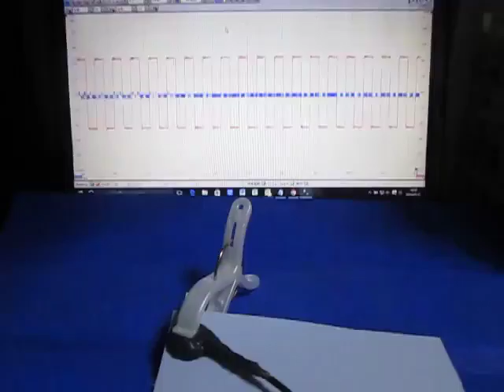‹‹超音波テスターによる音圧測定›› ultrasonic-labo